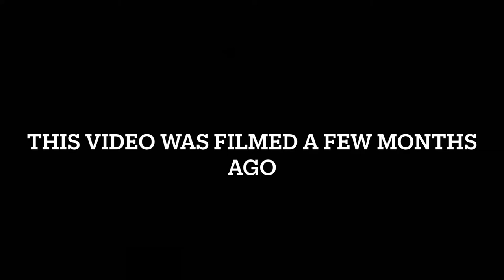Wild platypus caught on tape